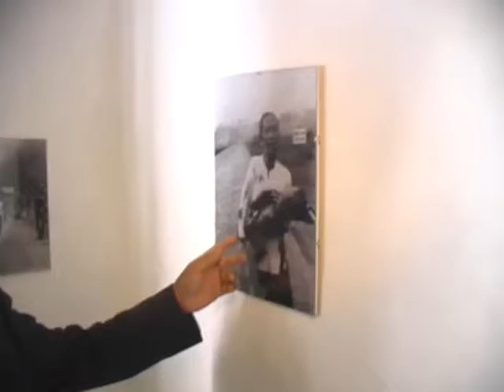Nick Uts Foto verändert den Blick der Amerikaner zum Vietnam-Krieg durch "Napalm Girl" Kim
Das Foto des vietnamesischen Fotografen Nick Ut  zeigt fliehende Kinder auf einer Strasse. Amerikanische Kampfjets hatten Napalm abgeworfen und auch Kinder getroffen und verletzt. Sein Foto der kleinen Kim und von anderen Kindern ging um die Welt.
Der Amerikaner Kurt Volkert war als Kameramann fürs amerikanische Fernsehen unterwegs. In seiner Galerie Meerkatze in Königswinter zeigte er 2004 beeindruckende Fotodokumente seiner ehemaligen Kollegen Henry Huet und Nick Ut. Zu Gast war auch der Purlitzer-Preisträger Horst Faas, Er war für die Veröffentlichungen der Fotos verantwortlich.
Autor: Bert P. Herfen, Schnitt: Daniel Herfen